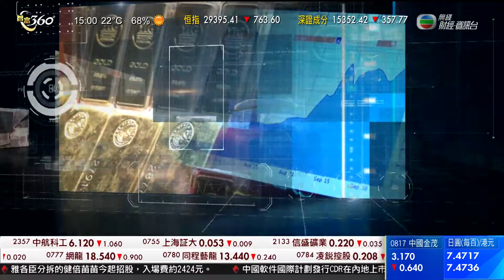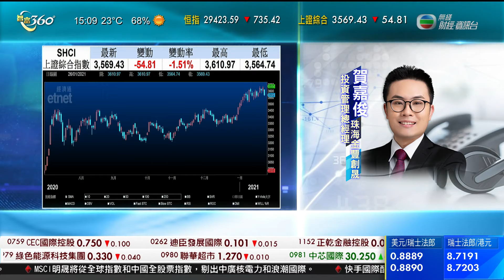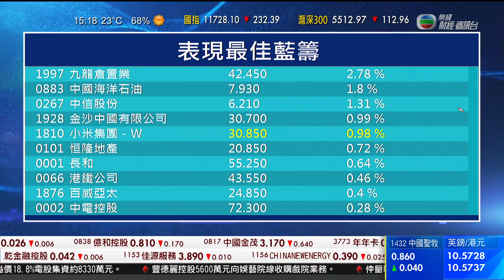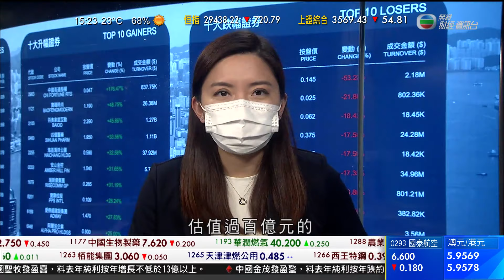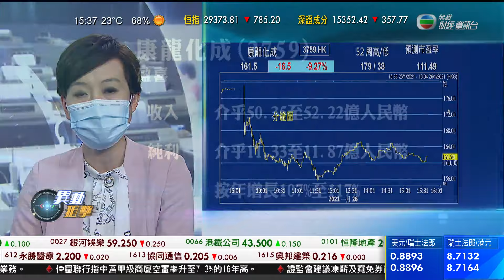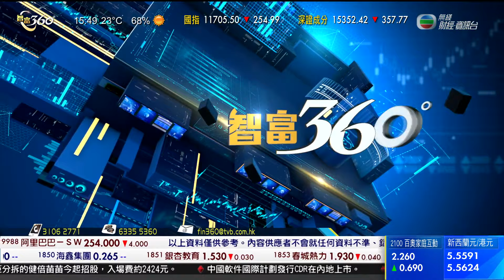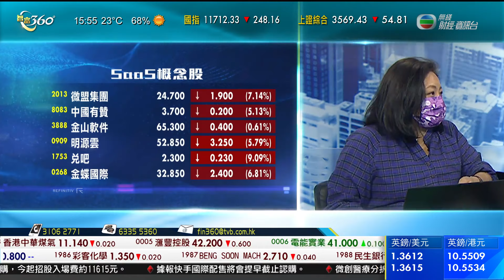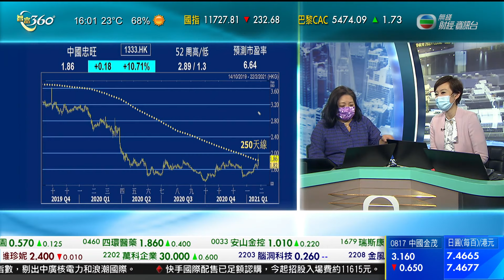智富360｜2021年1月26日｜港鐵黃竹坑站｜工信部｜5G網絡晶片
估值過百億元的港鐵黃竹坑站第五期住宅項目下午二時截標，暫時收到六份標書。
日前正式命名為「港島南岸」的黃竹坑車廠上蓋項目，其中第五期上月收到37份意向書，反應是港鐵項目歷來第三高，但最終收到的標書數目則明顯大減，兩年多前中標第三期的長實，今次希望再下一城。嘉華亦獨資入標。
嘉華香港地產發展及租務總監尹紫薇表示：「這個項目景觀和方向非常好，相信將來賣樓是好的賣點，(出價)都是參考附近價錢。」
地皮位於黃竹坑站東面，望山景為主，住宅樓面上限逾63萬平方呎，分兩幢大樓發展，提供最多過千伙住宅，平均每個單位約605平方呎，是整個項目中面積最小的一期。
市傳項目補地價64億元，折合每呎補地價過萬元，較前年批出的第四期低百分之4。市場估值101億至123億元，相當於每呎樓面地價最高近2萬元。
美聯測量師行董事林子彬說︰「(港島南岸)供應量相對也差不多完結，剩下最後兩期，估計發展商(出價)會較積極。商場2023年也會建好，與這個盤推出銷售也差不多時間。對樓盤優勢較大。」
他預計，隨著區內配套逐步落成，加上有計劃年內推售的首三期項目作參考，第五期日後呎價或會達3萬元以上。